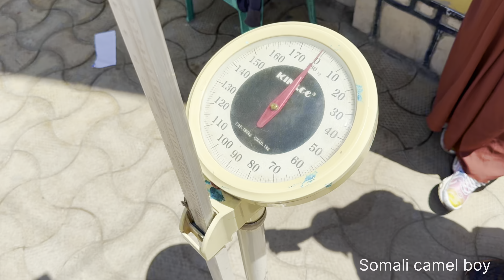Boorama Iyo Biyo Xidheenka somali Vlog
Boorama
Biyo xidheenka Dhamuug
Magaalada boorama
Gobolka Awdal

Somaliland
Somalia
Muqadisho
Hargeisa
Kismaayo
Garoowe

somali vlogs

Hargeisa
Somaliland
Somalia
putland
muqadisho
laascaanod
vlogging
Traval
Somaliland vlogs
hargeisa vlogs
Somalia vlogs
muqadisho vlogs
kismaayo
jigjiga ethiopia
baladwayn
burco
buuhoodle
baydhabo
Sida loo dalxiiso
meelaha ugu quruxda badan dalxiisaka
waa sidee dhaqanka Somalidu
sidee horumarku samayn karta kaliga
sidee lacag ku samayn karta